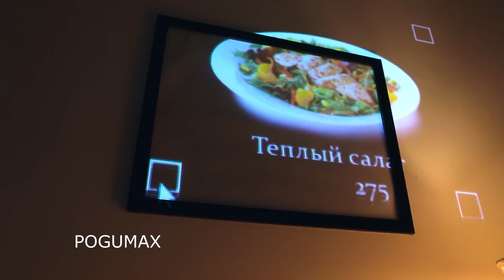Презентация POGUMAX. Проекционный дизайн. Тренд 2015 в дизайне интерьеров [POGUMAX]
Более 280 видео эффектов . Стоимость программы: 35 000 рублей для 1 проектора. Производим подбор проекторов бесплатно. Оставить заявку